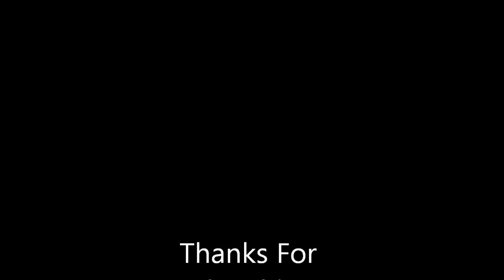fish eye lens test for ipod touch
my fish eye lens test for the ipod touch 4g and the song is waka flocka flame clap